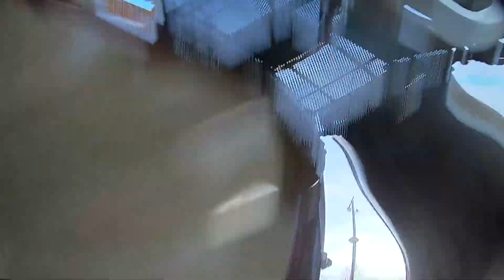2.3.20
Flying at the park.